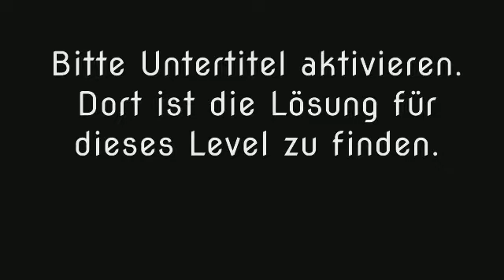Wort Guru - Level 1218 (UPDATE: Februar 2019) - Lösung (Immer aktuell!)